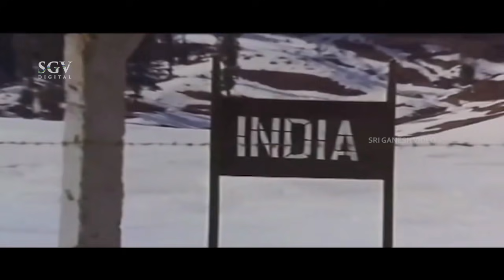Emotional Climax Scene Of Muttina Haara Kannada Movie |Dr Vishnuvardhan, Suhasini, Ramkumar, Ashwath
Watch Mutthina Hara Kannada Movie Scenes Staring Dr. Vishnuvardhan and Suhasini In Lead Roles.

Muttina Haara Is Indian Patriotic Movie Won National Award In 1991.

Movie : Muthina Haara

Star Cast : Vishnuvardhan, Suhasini, K S Ashwath, Ramkumar, Sihikahi Chandru, Sadashiva Brahmavar, Master Anand, Kavya, Prakash Rai

Director : S V Rajendra Singh Babu
Story : V M Joshi
Lyrics :  Hamsalekha
Release : 1990